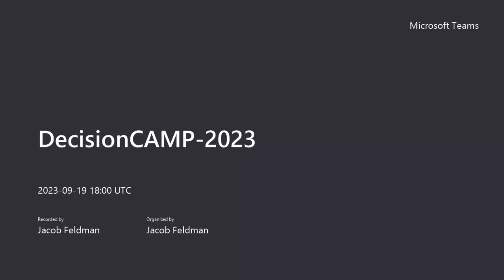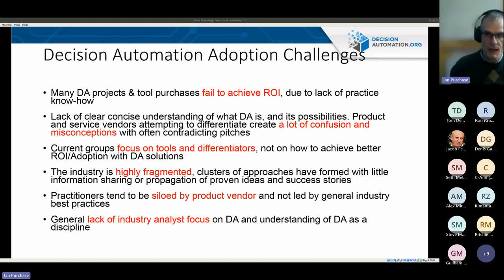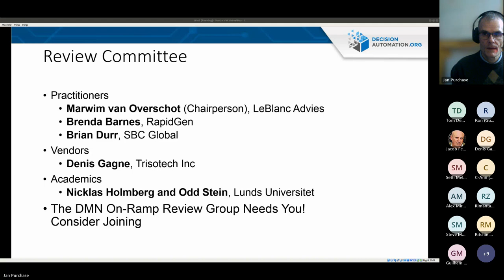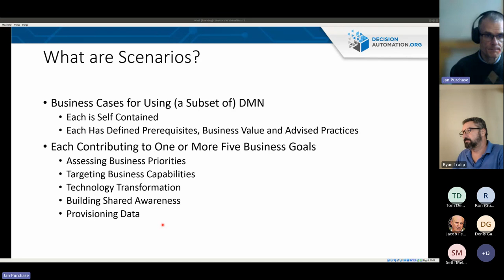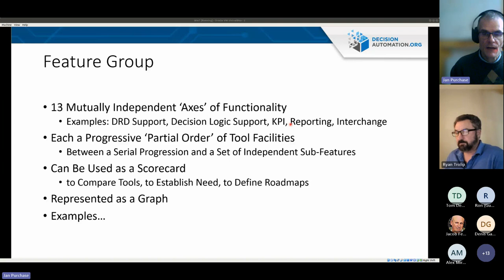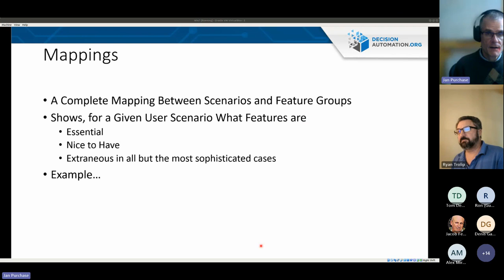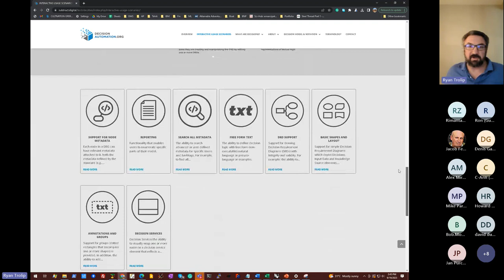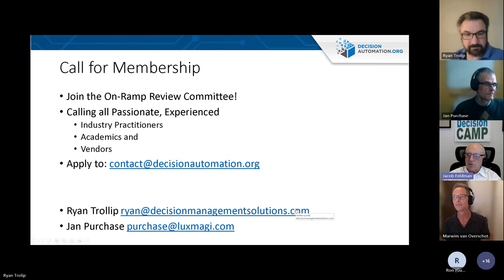DecisionCAMP 2023: "DMN On-Ramp" by Jan Purchase & Ryan Trollip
Jan Purchase (luxmagi.com), Ryan Trollip (DecisionAutomation.org): DMN On-Ramp: Defining Business Use Cases for DMN and their Tool Requirements